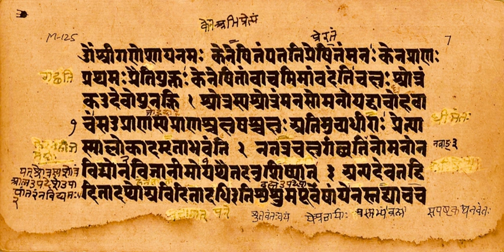Kena Upanishad | Wikipedia audio article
This is an audio version of the Wikipedia Article:
Kena Upanishad

- Socrates

SUMMARY
The Kena Upanishad (Kenopaniṣat) is a Vedic Sanskrit text classified as one of the primary or Mukhya Upanishads that is embedded inside the last section of the Talavakara Brahmanam of the Samaveda. It is listed as number 2 in the Muktikā, the canon of the 108 Upanishads of Hinduism.
The Kena Upanishad was probably composed sometime around the middle of the 1st millennium BCE. It has an unusual structure where the first 13 are verses composed as a metric poem, followed by 15 prose paragraphs of main text plus 6 prose paragraphs of epilogue. Paul Deussen suggests that the latter prose section of the main text is far more ancient than the poetic first section, and Kena Upanishad bridged the more ancient prose Upanishad era with the metric poetic era of Upanishads that followed.Kena Upanishad is notable in its discussion of Brahman with attributes and without attributes, and for being a treatise on "purely conceptual knowledge". It asserts that the efficient cause of all the gods, symbolically envisioned as forces of nature, is Brahman. This has made it a foundational scripture to Vedanta school of Hinduism, both the theistic and monistic sub-schools after varying interpretations. The Kena Upanishad is also significant in asserting the idea of "Spiritual Man", "Soul is a wonderful being that even gods worship", "Atman (Soul) exists", and "knowledge and spirituality are the goals and intense longing of all creatures".